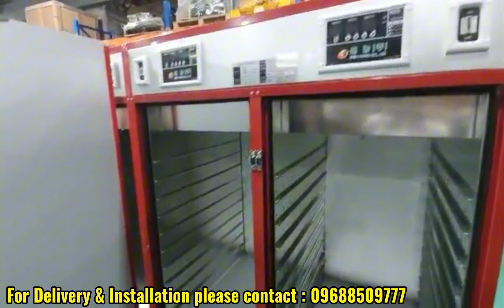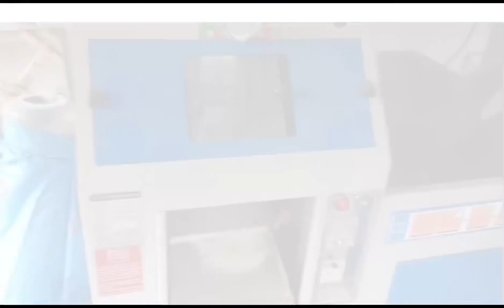FACTORY NG SHIN NONG RICE MILL MACHINE SA SOUTH KOREA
Sa mga GUSTO mag avail sa aming PROMO at gusto na mag pa deliver at mag Pa Install.

🇰🇷C O M P L E T E    S E T 🇵🇭
🌾 Shin Nong Rice Mill Machines!!
       By VSC Agricultural Machineries
✅Capacity: 300-350kg/hour na Palay
✅5 in 1 Functions: De-stoner, Husker, Broken Rice Separator, Rice Whitener, elevator
✅Voltage: 220v / 3.3hp / 2.45kw Single Phase
✅Power: 2.45kw
✅Dimension: 2meters by 3 meters
✅Weight :225kg
✅ 66% Recovery Rate
✅ Made in South Korea
✅ After Sales Service Support
✅ We Deliver and Install Nationwide

Set Available : Shin Nong Rice Mill Machine plus Local made Na PALAY CLEANER or Seperator
Plus bucket Elevator.

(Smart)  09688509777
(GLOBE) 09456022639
Add friend nyo po: Ian Arcas Canillas